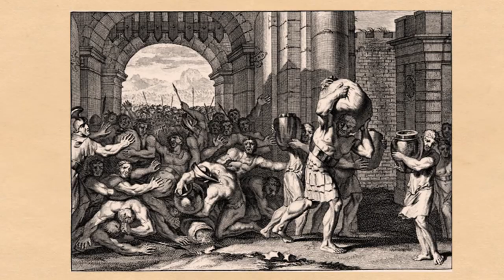2 Kings 5-8: Elisha and the Arameans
Foreign armies, lepers... and a floating axhead.